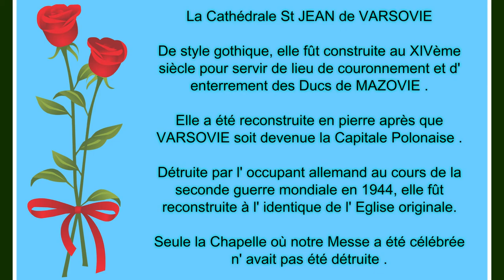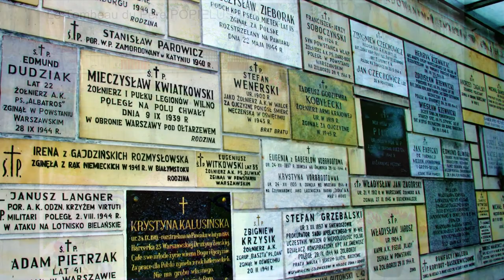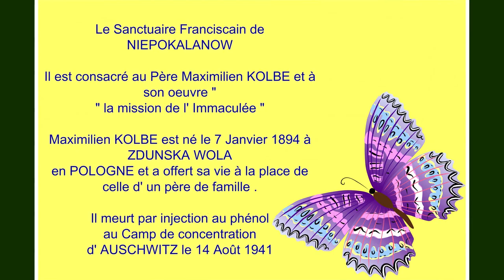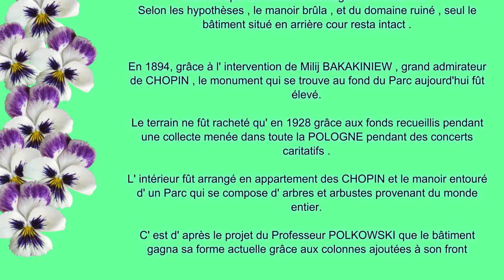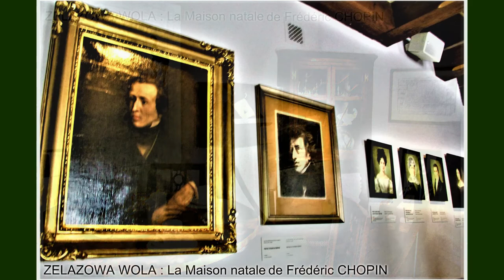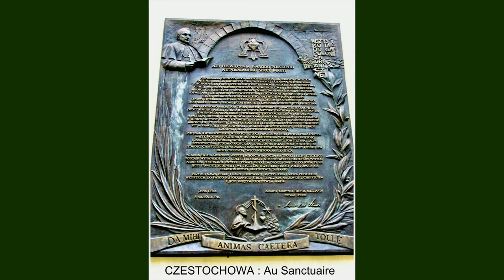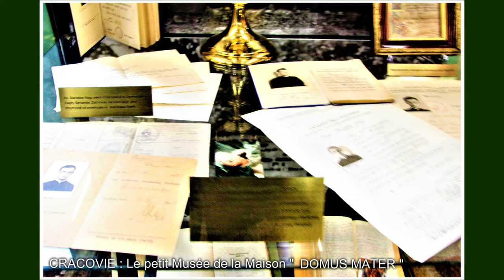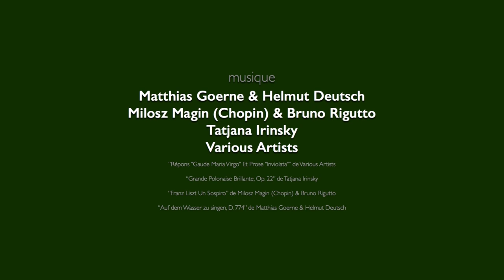Voyage en Pologne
diocèse d'Hyères. Pèlerinage en Pologne